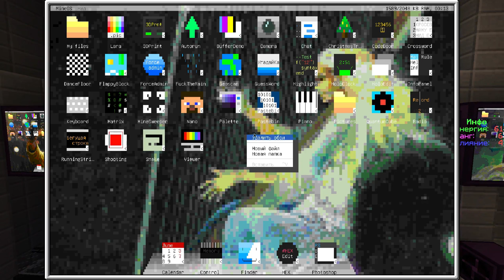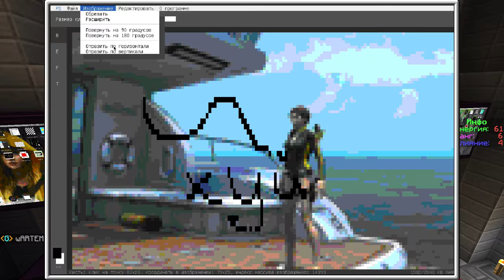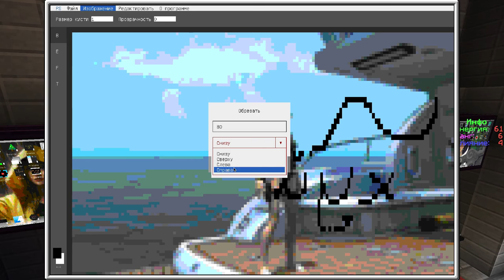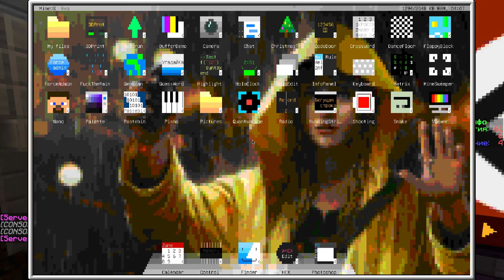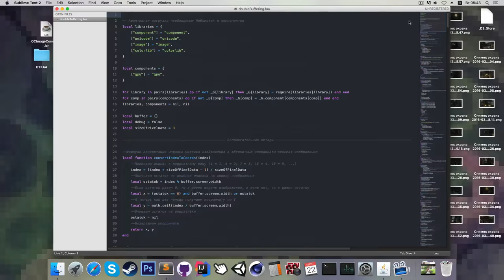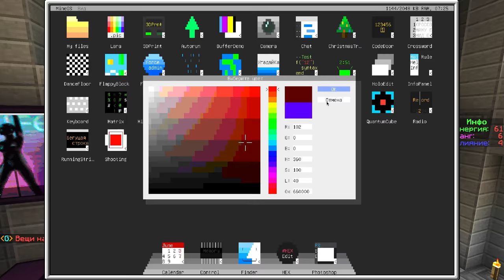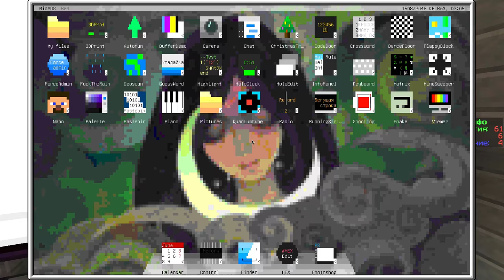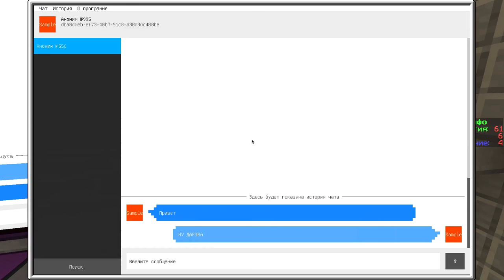Крутые программы для OpenComputers